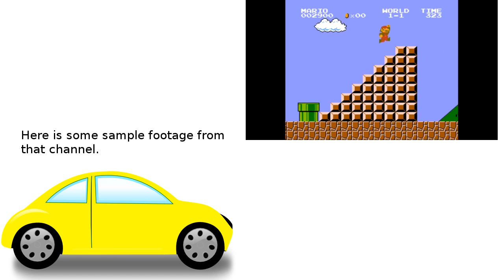Another wee shoutout